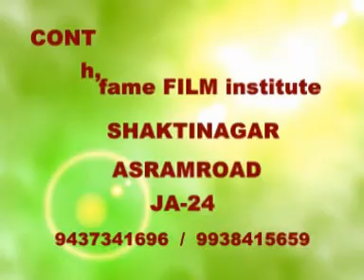fame film institute rourkela photo in shooting in location at 2006